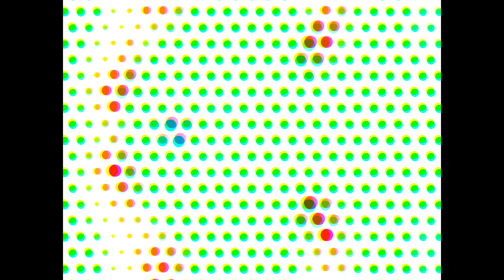A Song Per Day For 365 Days 28th September 2012 Song 87 Slow Base (Reverse PsyPolyphony Remix)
The other song playing in the background of the spoken sections is a track called "Just Because You Are Paranoid..." which has been heavily edited beyond all recognition for this video i will put a definitive version of this at some point in time ;o)

Transcript:
Ok, Hi there
We're going to try something new today
We're going to see,
I'm not sure if it's been done?
But we're gonna try it
For one year
If i can put up
A song
That i haven't put online
Everyday
For one year
Three Hundred and Sixty Five Songs
Starting from
Today
Lets see if we can do this
See you soon
Ok
Song number one is
The beginners guide to drawing people
Recorded this song...
Well we released it
Nearly
Ten years ago
Today
Eh
So
Yeah

This track was the 55th recording we ever made on our tascam digital recorder while i was studying at Cumbernauld College. The track is as it was all those years ago and a remade remastering of this track has been in the works for some time and i will eventually release a definitive final version but with me being a bit of a practising procastinating perfectionist it may still be some time. This current version however, along with all the other tracks released thus far holds a special place in my heart and is the version that was available on a select few websites and was never properly released but there were lots of different versions of it, this is the oldest one i could find i will put up other versions in a while ;o)

Production and Composition: John T Morton

Musicians featured in this track:
Sound Effects/Sampler/Keyboard/Guitars: John T Morton